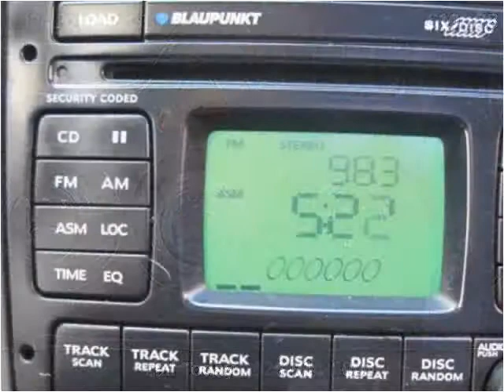2004 Pontiac GTO Used Cars Baldwin Park or Glendora CA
This 2004 Pontiac GTO is available from Route 66 Motors.